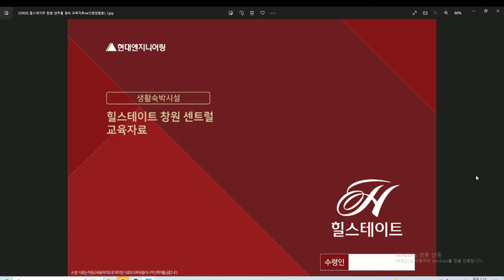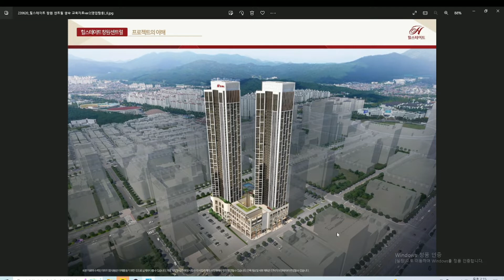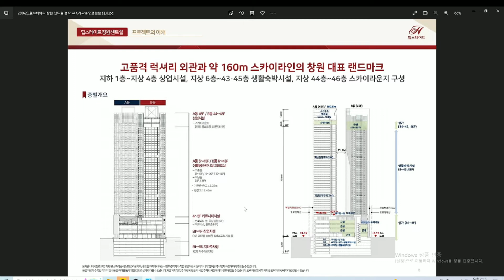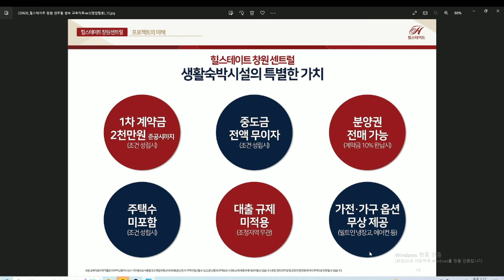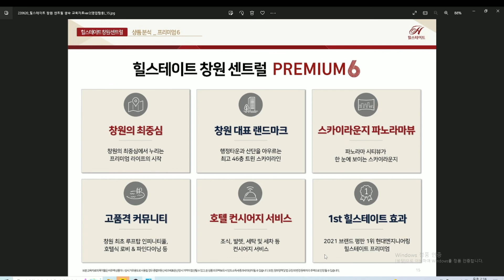[힐스테이트 창원 센트럴] 생활형숙박시설분양 / 주택수 미포함 / 전매 가능 1666-1061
전매가 가능하고 주택수에 미포함되는
힐스테이트 창원 센트럴 생활형숙박시설이 분양합니다.
두 개동으로 구성되며 총296실 분양합니다.
주차는 676대 가능합니다.
옥상에는 인피니티풀과 정원을 만들어서
입주민들의 힐링 공간으로 제공합니다.
호텔식 컨시어지 서비스도 제공합니다.

분양문의는
친절한 공인중개사  김상만에게로.
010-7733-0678  / 늦은 밤에도 통화 가능!